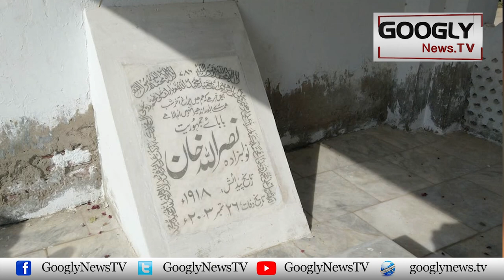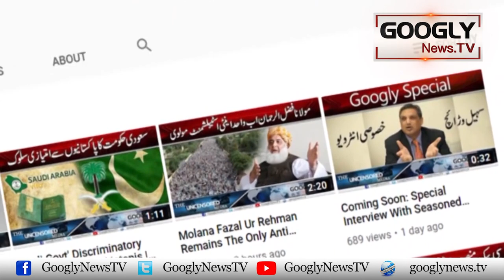Nawabzada Nasrullah Khan Apni Waza Kai Akhri Siasatdan Kiyun Thay? | Googly News TV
Nawabzada Nasrullah Khan Apni Waza Kai Akhri Siasatdan Kiyun Thay?